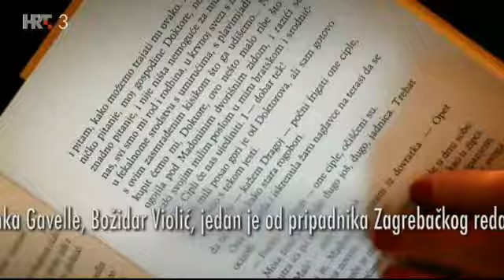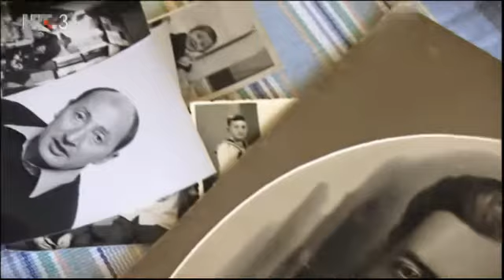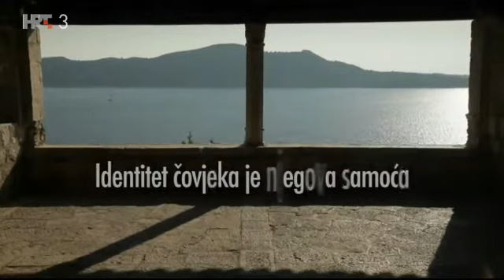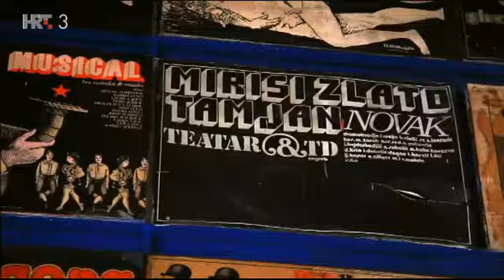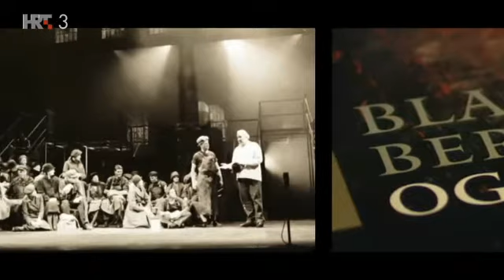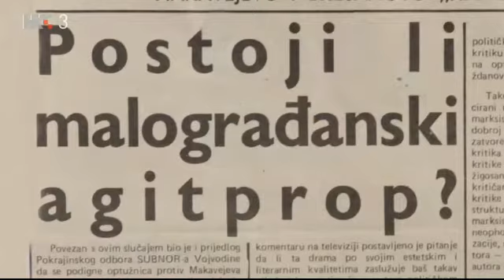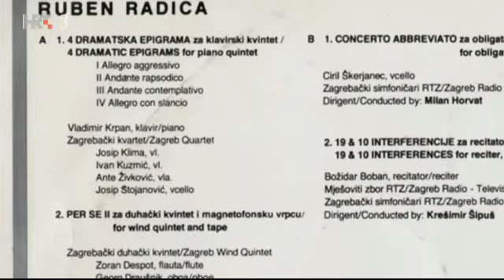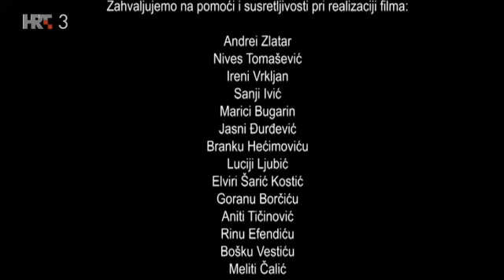BOŽIDAR VIOLIĆ U ZNAKU BLIZANCA